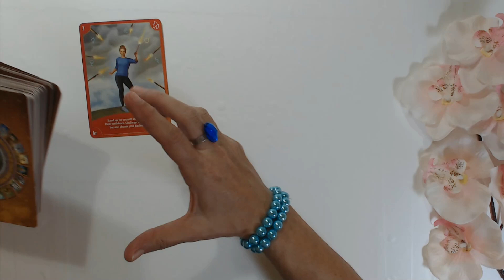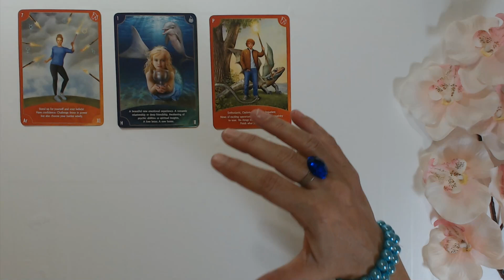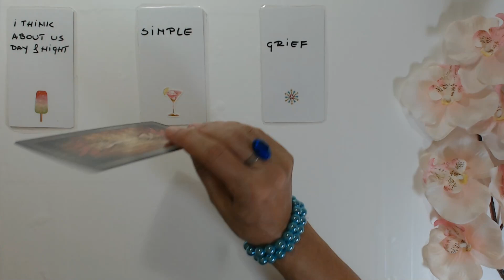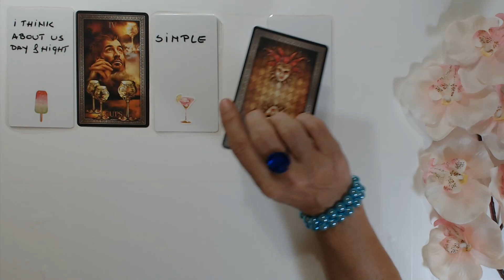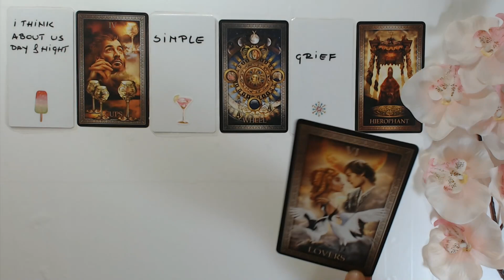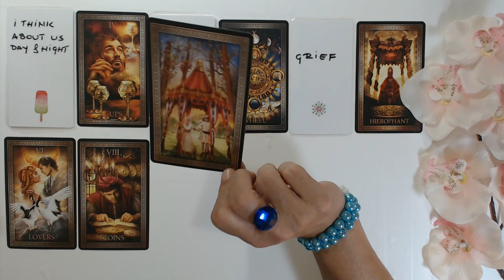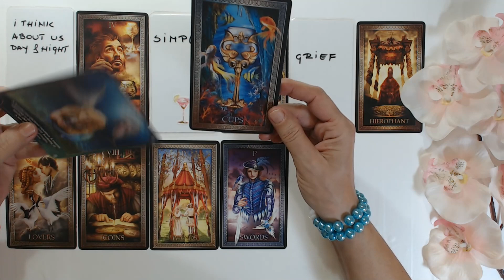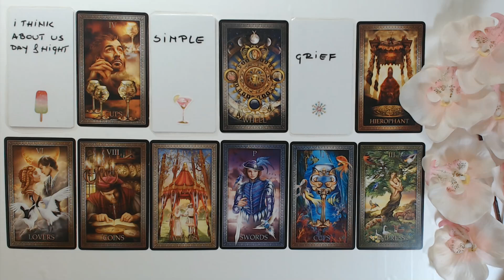Virgo Tarot - Someone Is Coming Back! January 2022 Weekly Tarot Reading